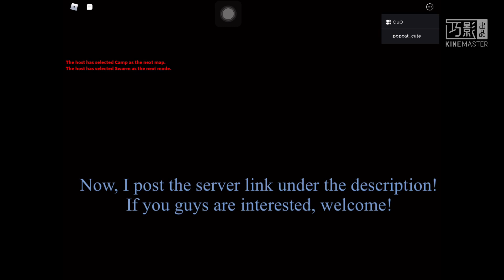Comment reply!( must saw if you comment!)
Ok,

Join our my discord to communicate! Remember the setting not done yet!